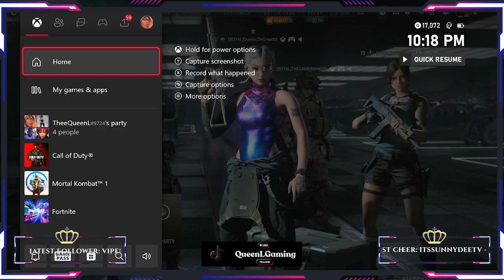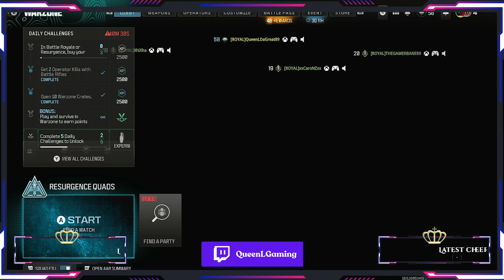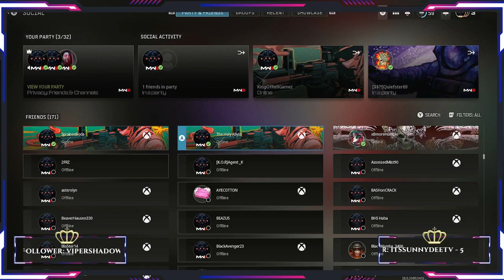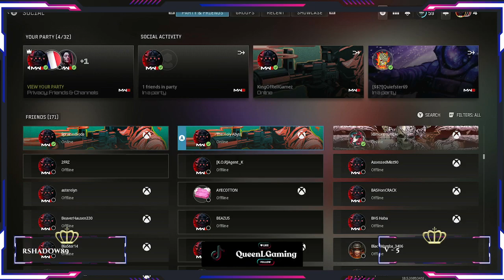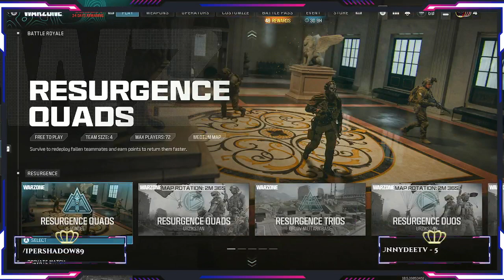Saturday Shenanigans with the homies!!!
Saturday nights things get wild. **sidenote: there is an echo on the stream, yes we do know about it, yes we just deal with it**